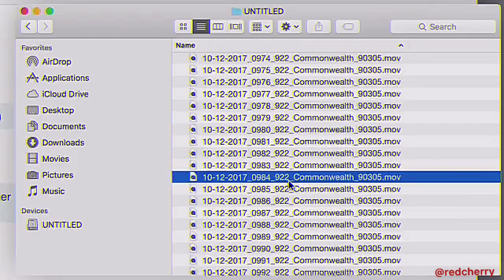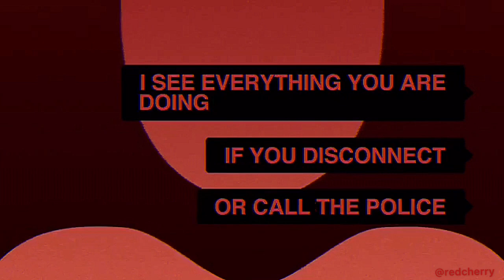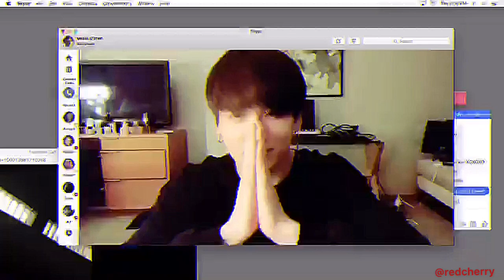Unfriended Dark Web - ver. (BANGTWICE) 👾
And I hope you will enjoy with my edit 😊